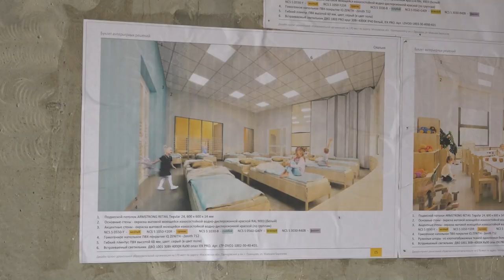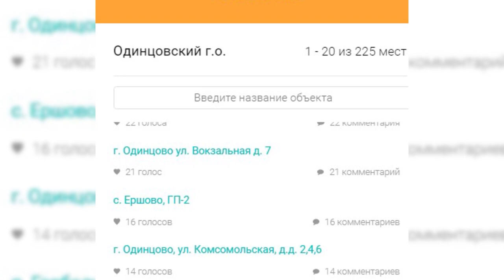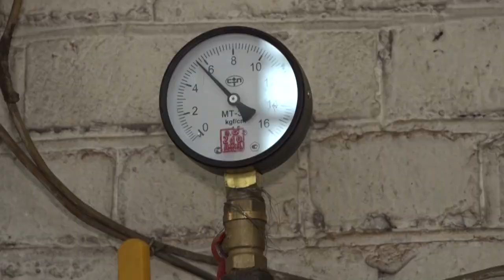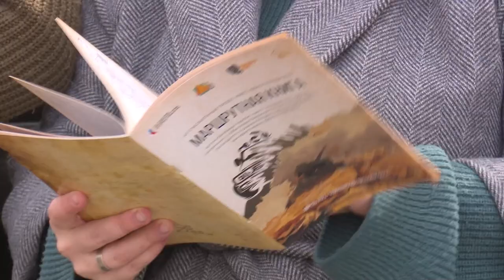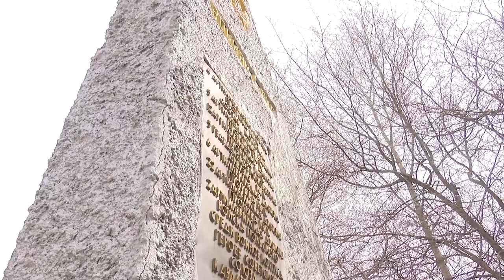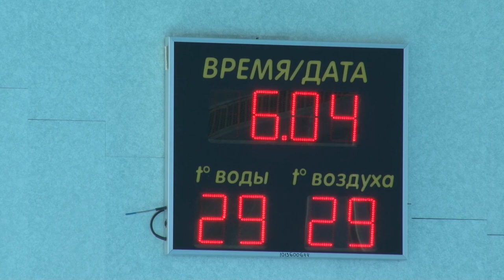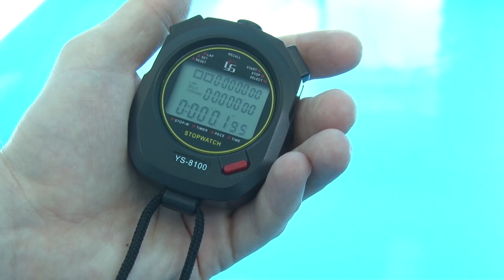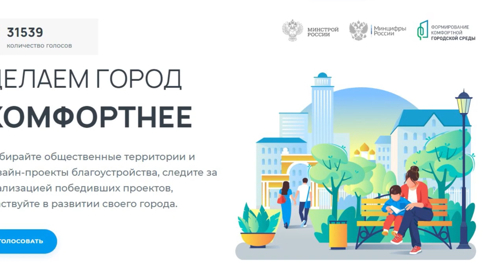Утро на ОТВ 18 04